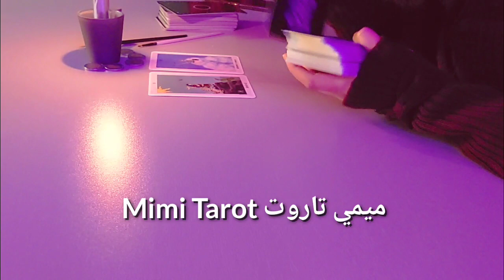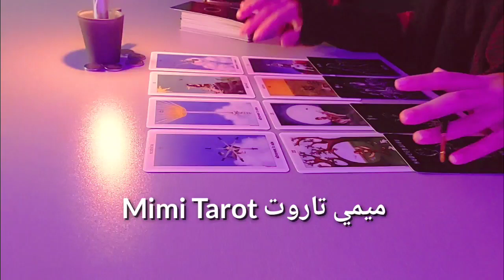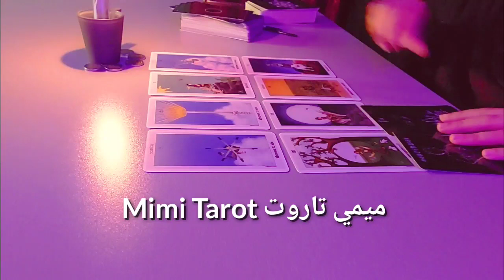رسالة من روح شخص بيحبك ♥️ طاقة مفتوحة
اهلا بك

رابط الانستجرام

ا ب ت ث ق ف غ ع ط ك د ر ذ و س ش